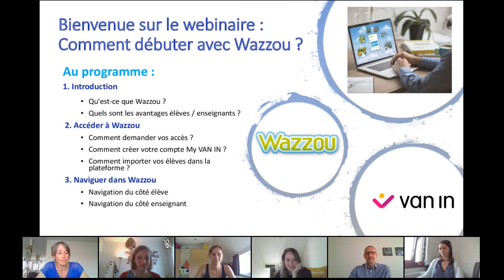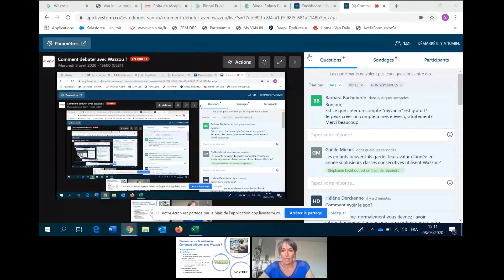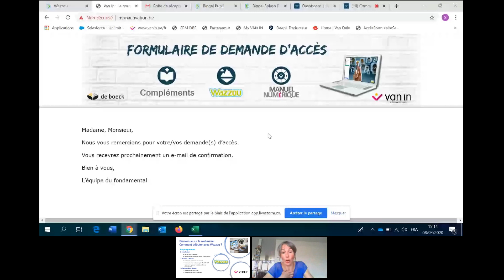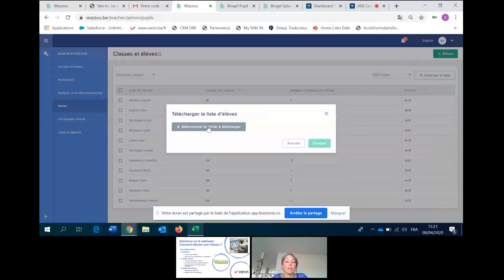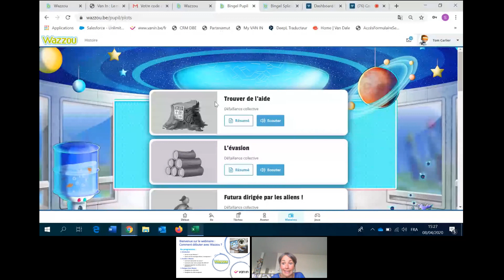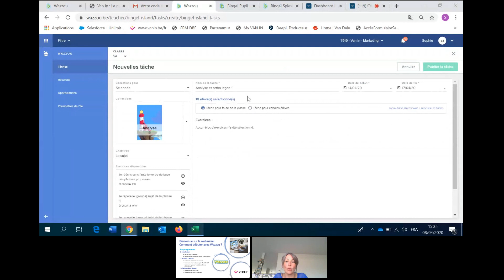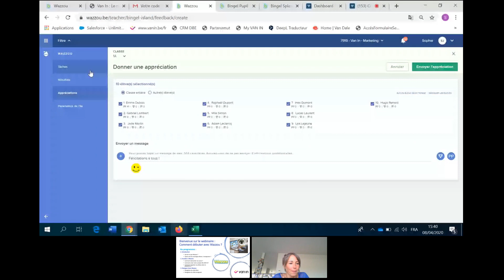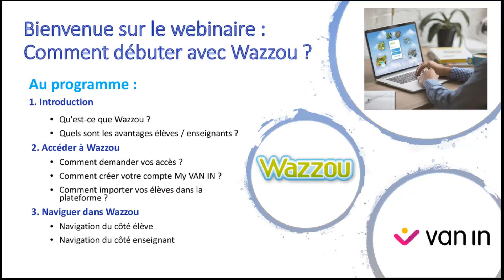Éditions VAN IN - Comment débuter avec Wazzou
Détails de la présentation Wazzou :
0. Introduction : 0' à 3'36
1. Qu'est-ce que Wazzou - Avantages élèves et enseignants : 3'42 à 7'20
2. Demande d'accès : 7'24 à 15'
3. Création de compte : 15' à 17'
4. Importer les élèves dans la plateforme : 17' à 22'35
5. Navigation côté élève : 22'35 à 30'35
6. Navigation côté enseignant : 30'35 à 44'
7. Informations : 44' à 46'46